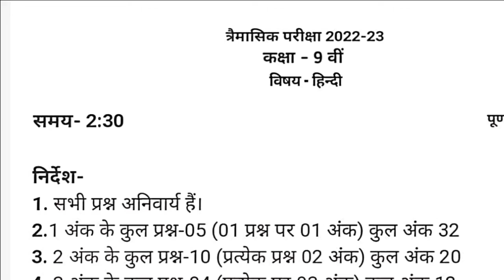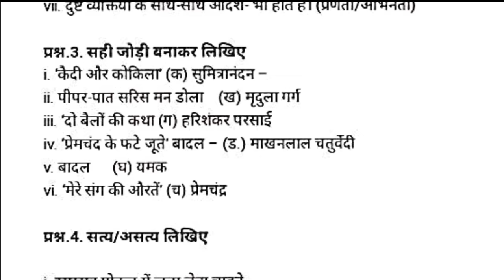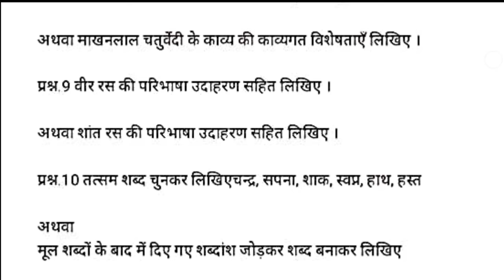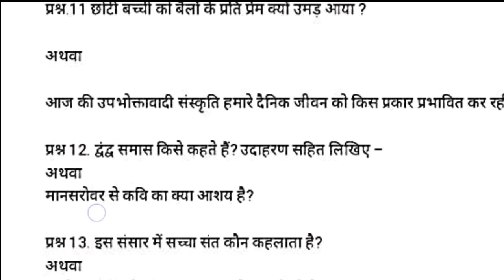कक्षा नवी हिंदी पेपर त्रैमासिक परीक्षा 2022 | kaksha navi Hindi trimasik pariksha paper 2022 | 9वीं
kaksha navi Hindi trimasik pariksha 2022 ka paper

9वी हिंदी त्रैमासिक परीक्षा का पेपर

कक्षा नवी हिंदी प्रेम आशिक परीक्षा का पेपर

कक्षा 9वी हिंदी पेपर त्रैमासिक परीक्षा 2022

मासिक परीक्षा 2022 कक्षा 9वी हिंदी का पेपर

9वी हिंदी पेपर त्रैमासिक परीक्षा 2022

प्रेम आशिक परीक्षा 2022 कक्षा 9वी हिंदी का पेपर

trimasik Pariksha 2022 navi Hindi ka paper

kaksha navi Hindi paper trimasik Pariksha 2022

trimasik Pariksha navi Hindi ka paper

rajesh sir

vigyan ke chamatkar

prem aashiq pariksha kaksha 9

kaksha navi ka hindi ka paper

trimasik pariksha kaksha 9 hindi paper

masik pariksha kaksha 9 hindi

board jankari

prem aashiq paper

vigyan ke chamatkar nibandh

त्रैमासिक परीक्षा

त्रैमासिक परीक्षा कक्षा 9वी हिंदी

प्रेम आशिक परीक्षा कक्षा 9वी हिंदी

kaksha navi hindi ka paper

विज्ञान के चमत्कार

vigyan ka chamatkar

कक्षा नौवीं का हिंदी का पेपर

प्रेम आशिक

प्रेम आशिक परीक्षा 2022 हिंदी

विज्ञान का चमत्कार

trimasik paper kaksha na...

प्रेम आशिक परीक्षा 9वी हिंदी

प्रेम आशिक परीक्षा कक्षा 9

प्रेम आशिक परीक्षा नौवीं की

प्रेम आशिक पेपर कक्षा 9वी

प्रेम आशिक पेपर कक्षा 9वी हिंदी

विज्ञान के चमत्कार निबंध

कक्षा नौवीं की त्रैमासिक परीक्षा
नौवीं का हिंदी का पेपर

प्रेम आशिक परीक्षा कक्षा 9वी हिंदी पेपर

kaksha navi ka trimasik paper

navi ka hindi ka paper

tere masik paper kaksha 9 Hindi

trimasik pariksha

कक्षा 9वी त्रैमासिक परीक्षा हिंदी

प्रेम आशिक पेपर कक्षा 9

प्रेम आशिक पेपर कक्षा नौवीं का पेपर

प्रेम आशिक परीक्षा कक्षा 9 हिंदी

प्रेम आशिक पेपर 2022

प्रेम आशिक परीक्षा कक्षा 9वी हिन्दी

प्रेम आशिक परीक्षा नवी

प्रेम आशिक पेपर 2022 हिंदी

प्रेम आशिक पेपर हिंदी 2022

त्रैमासिकपरीक्षा2022​ कक्षा 9वी हिन्दी

kaksha navi trimasik Pariksha

tremasik pepar 2022 class 9th

प्रेम आशिक पेपर कक्षा 9 हिंदी

प्रेम आशिक परीक्षा कक्षा हिंदी

प्रेम आशिक पेपर हिंदी का

prem aashiq hindi paper

प्रेम आशिक परीक्षा हिंदी

kaksha navi

kaksha navi hindi ka pap...

kaksha navi hindi paper

prem aashiq paper kaksh...

prem aashiq pariksha navi

prem aashiq pariksha na...

tere masik pariksha kaks...

कक्षा नवी हिंदी पेपर त्रैमासिक परीक्षा 2022 | kaksha navi Hindi trimasik pariksha paper 2022 | 9vi